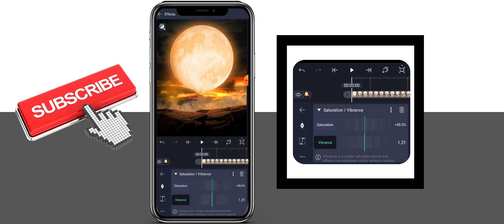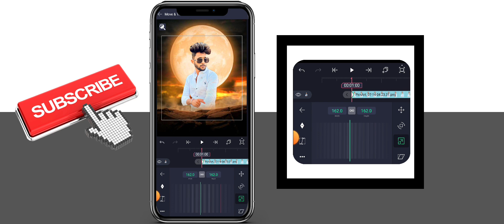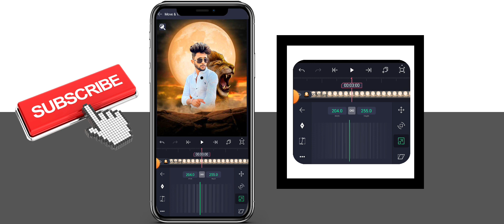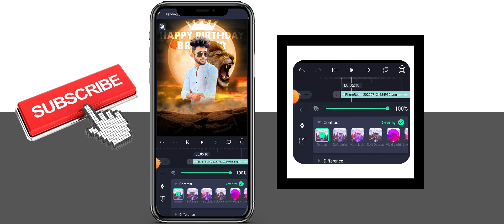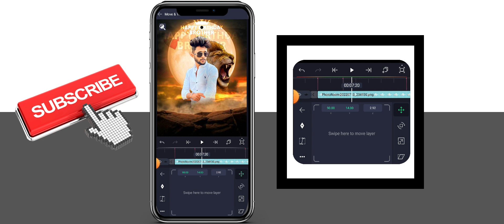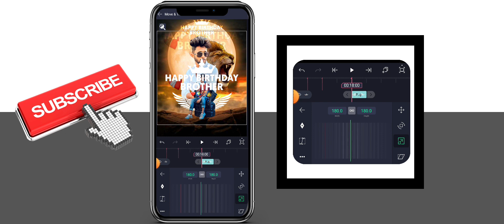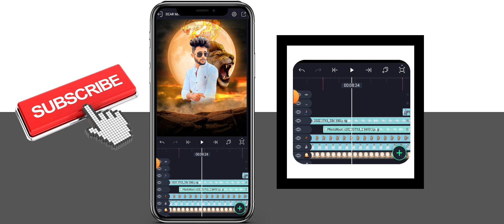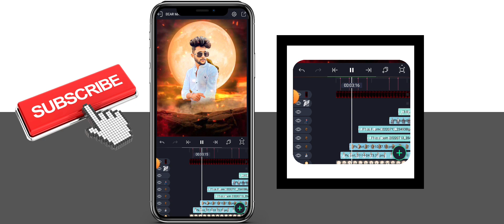Alight Motion Birthday 3D Banner Video Editing 2022 | 3D Birthday Video Editing In Alight Motion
बॅकग्राऊंड आणि png's खालील लिंक वरती तुम्हाला मिळतील व्हिडिओ Skip करू नका व्हिडिओ पूर्ण पाहा.

 G-mail ला मेसेज करा.

📌 वाढदिवस बॅनर
📌 वाढदिवस विडिओ
📌 लग्नपत्रिका
📌 लग्नपत्रिका विडिओ
📌 सण-उत्सव बॅनर
📌 जयंती-पुण्यतिथी बॅनर

📢 Important Note: Join My Telegram Channell to get Download link